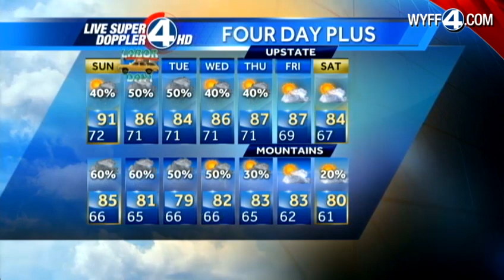Keisha Kirkland's Forecast for Sunday, September 2, 2012